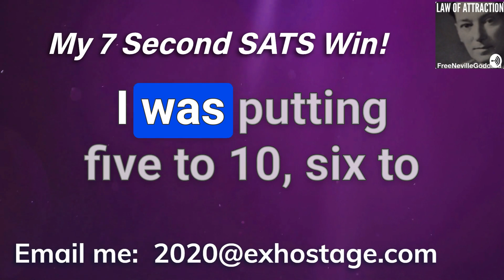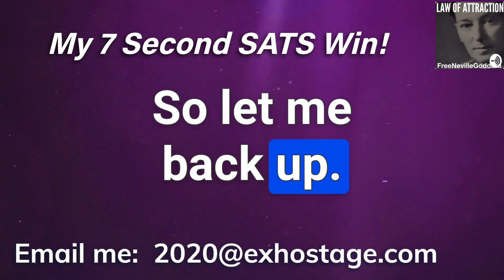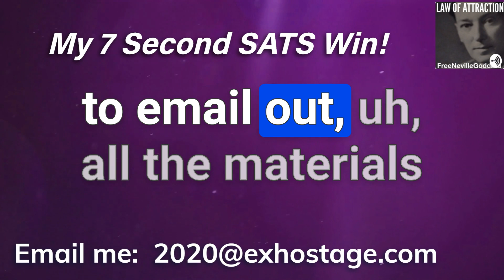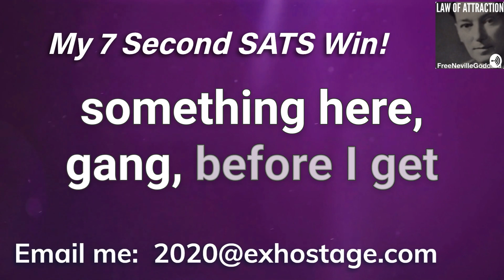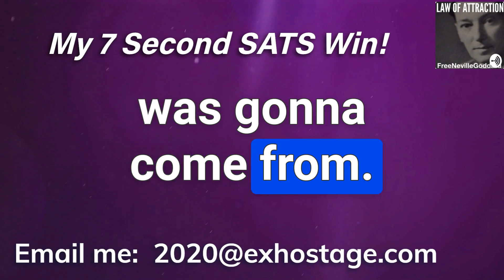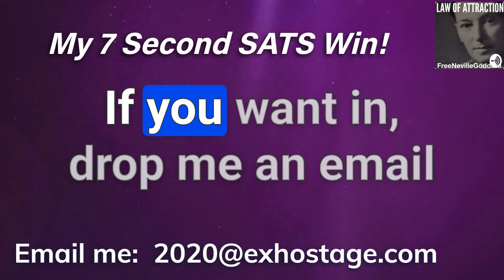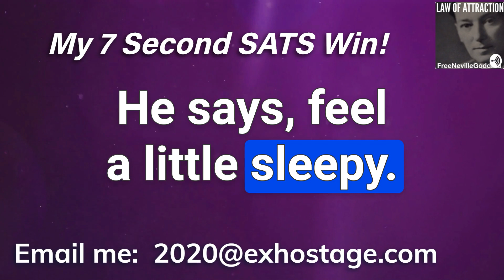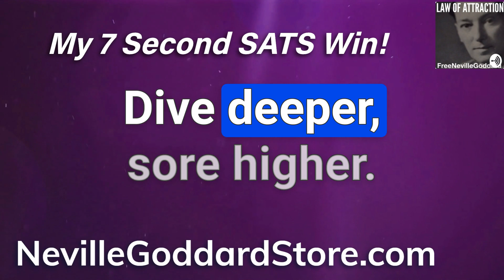My 7 Second Sats Win - Special Call Friday - The Neville Goddard Podcast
“You change your future best when you are in control of your thoughts while in a state akin to sleep, for then effort is reduced to its minimum.”

“Your attention seems to completely relax, and then you must practice holding your attention within that feeling, without using force, and without using effort.” – Neville Goddard